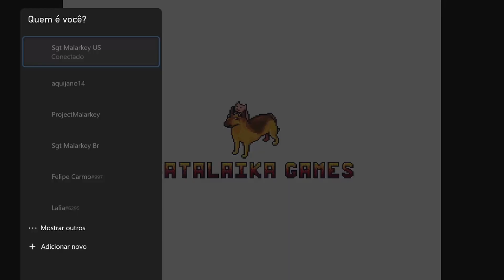Tamiku | 1000G Fácil em 40 min | Guia de Conquistas | Jogo do Balão | Ratalaika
Envie jogos para:
Informações de jogo: Última Atualização (13/10/2020)
► Título: Tamiku
► Preço: 18,45
► Tempo para 1000G: 40 min
►GamePass: Não
► Índice Sgt Malarkey: Aprovado
►Lista de Guias: Nome do Jogo | Tempo para 1000G | Preço | se está no Game Pass ou Não | Link direto para no guia.

(Este ranking é baseado no TrueAchievement dos jogadores)

Capítulos do vídeo:
0:00 |  Apresentação do Jogo